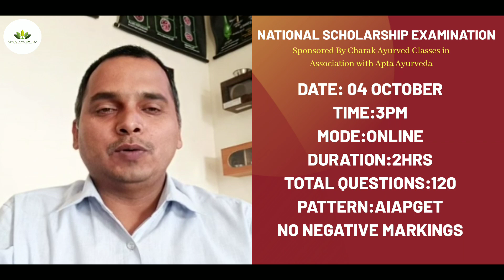National Scholarship Examination for AIAPGET 2021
Hurry Up!Top 50 students gets 40% Scholarship on Fees for AIAPGET in Charak Ayurved Classes.Grab the Opportunity!

Country's first Unique Startup in Ayurvedic Health Care.
Deals in, Remedies, latest buzz, texts and drafts for under-graduation level and everything relating to Ayurveda. Do visit.
because, wellness begins here!